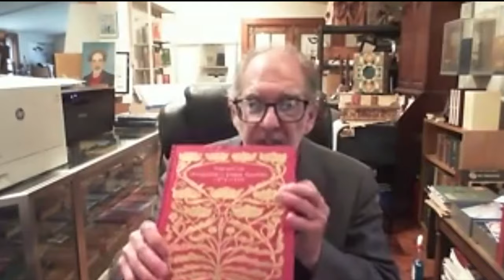🟢 iBB Holiday Special - Part 1 / Mark Cockram, Kate Holland & Richard Minsky [iBB Podcast #26.1]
We invited several guests to discuss the departing year.

🔴 Support iBookBinding!
Pledges start with only $1 / €1 / £1 per month.

For this Holiday Special episode of the iBookBinding's podcast, we invited Mark Cockram, Kate Holland, and Richard Minsky to talk about the outgoing 2021 and incoming 2022, drink some wine, and have a couple of laughs. And, of course, we talked about some old and new bookish projects and other things.

This is the first part of our talk. For the second part, Kate had to leave us so we continued our discussion with Mark and Richard.

A year ago, for our previous Holiday Special, we have invited Mark Cockram, Ingeir Djuvik, and Rita Udina.

00:00 – Beginning
07:10 – Summing up the results of this bookish year: workshops, projects, etc.
10:41 – Richard's patent of pop-up display apparatus and discussion of how books should be displayed
15:31 – Importance of proper presentation of your work, marketing in bookbinding in comparison with other arts
19:23 – Is the concept of a book more than an intellectual process, or it's "just a pretty thing"?
21:29 – Richard's plans for the next year and the impact of the pandemic on work; the triple slipcase for the first uncensored edition of Decameron made by Richard
25:39 – Prudishness and censorship: from the first editions of books to YouTube
28:37 – Kate's big project of this past year: the first edition of Breakfast at Tiffany's covered in diamonds
30:12 – Mark's plans for the next year incl. plans to produce a book dedicated to his censored works
34:39 – Teaching plans
37:27 – Opportunities to study bookbinding in different countries, the importance of affordable education
40:05 – The importance of learning bookbinding in person, next to a teacher
42:37 – Richard's teaching work, critique workshops
47:14 – The largest project in terms of size done by Mark: two books around 60-80 kilos each
52:41 – Richards's largest work: North American Hand Papermaking, 1976 – when a book becomes a walk-in sculpture
59:49 – Richard's collection of American decorated publishers' bindings